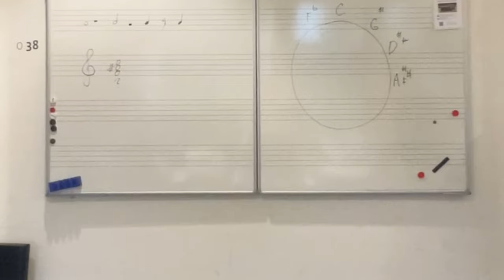Autopilot - Muziekbazen zomerhit 2024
Elk jaar flansen de muziekdocenten van het Harens Lyceum een zomerhitje in elkaar om hun leerlingen op muzikale wijze een fijne vakantie te wensen.